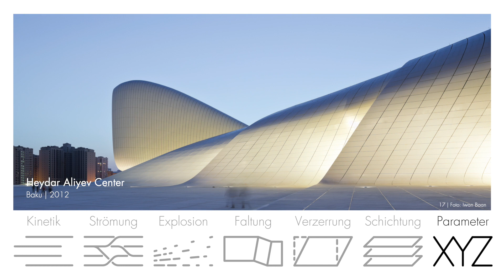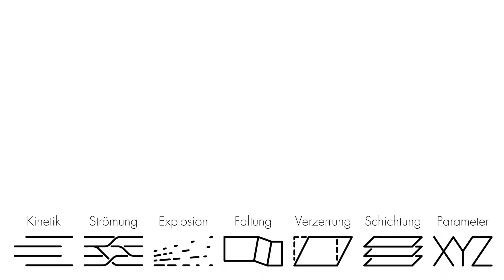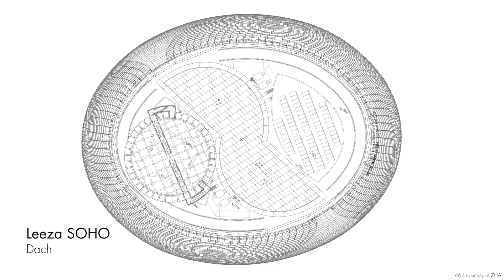A 02 | Zaha Hadid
Ein kondensierter und doch umfassender Einblick in eine explosiven Ansatz.
Zaha Hadid Architects und die Entwickling des Parametrismus.

Verwendetes Equipement:
+ Mikrofon 1 (Video)
+ Mikrofon 2 (VoiceOver)
+ Mikrofonstativ 1
+ Mikrofonstativ 2

1 | Heydar Aliyev Center, Baku
     Foto: Iwan Baan
     provided by Zaha Hadid Architects (ZHA)

2 | Vitra Feuerwache, Weil am Rhein
| Foto: Markus Keuter | distortion/colour/retouche: Gregor Jonas

3 | Tee und Kaffee Piazza
     Foto: courtesy of Alessi
     provided by ZHA

4 | MAXXI (Museo nazionale delle arti del XXI secolo), Rom
     Foto: Roland Halbe

5 | Zaha Hadid
     Foto: Mary McCartney
     provided by ZHA

6 | Patrik Schumacher
     courtesy of ZHA
     provided by ZHA

     gemeinfrei | public domain

8 | Malevich’s Tektonik
     provided by ZHA

9, 10 | The Peak
       provided by ZHA

11 | Metropolis
       provided by ZHA

12 | Pierresvives
| Foto: Jean-Baptiste Maurice | distortion/colour: Gregor Jonas

13 | Vision for Madrid
       provided by ZHA

14 | MAXXI
       Foto: Iwan Baan
       provided by ZHA

15, 16 | The Peak
       provided by ZHA

17 | Heydar Aliyev Center
       Foto: Iwan Baan
       provided by ZHA

18 | Vitra Feuerwache, Weil am Rhein
| Foto: Esther Westerveld | distortion/colour/retouche: Gregor Jonas

19 - 21 | Vitra Feuerwache
| Foto: Jean-Pierre Dalbéra | distortion/colour/retouche: Gregor Jonas

22, 23 | Vitra Fire Station
       provided by ZHA

25 | Bergisel Schanze
       commons.wikimedia.org | Foto: Ralf Roletschek | color: Gregor Jonas

26 | Bergisel Schanze
       commons.wikimedia.org | Foto: Richard Wasenegger | saturation: Gregor Jonas
       gemeinfrei | public domain

27 | Bergisel Schanze
       commons.wikimedia.org | Foto: Friedrich Böhringer | retouche: Gregor Jonas

28 | Bergisel Schanze, Modell
       courtesy of ZHA
       provided by ZHA

29, 31 | MAXXI (Museo nazionale delle arti del XXI secolo), Rom
       Foto: Iwan Baan
       provided by ZHA

30 | MAXXI
       Foto: Roland Halbe

32, 34, 35 | MAXXI, Interior
       Foto: Roland Halbe

33 | MAXXI, Interior
       Foto: Iwan Baan
       provided by ZHA

36 - 38 | Heydar Aliyev Center, Baku
       Foto: Iwan Baan
       provided by ZHA

39 | Heydar Aliyev Center
       commons.wikimedia.org | Foto: Asif Masimov | color/distortion: Gregor Jonas

40 - 43 | Heydar Aliyev Center, Interior
       Foto: Iwan Baan
       provided by ZHA

44, 45, 47 | Leeza SOHO, Beijing
       Rendering: MIR
       provided by ZHA

46 | Leeza SOHO, Drawings
       courtesy of ZHA
       provided by ZHA

48 | Liquid Glacial Table
       courtesy of Zaha Hadid Design
       provided by ZHA

49 | Tee und Kaffee Piazza
       provided by ZHA

50 | Kronleuchter Aria | Avia
       provided by ZHA

       provided by ZHA

Great thanks again to Tom at ZHA for providing me with this great material and answering dozens of emails.

Thanks a lot to Iwan Baan and Suzanne Tóth-Pál for their kindness and great support. And of course for great pictures that make this episode look as good as it does.